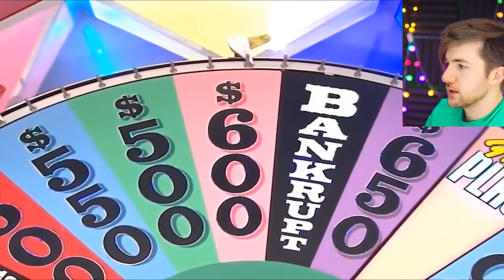GAME SHOWS GONE WRONG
AYOOO!! Today we're reacting to GAME SHOWS GONE WRONG and the funniest game show fails ever! These are hilarious fails from all kinds of game show funny moments throughout history! Let me know what you think! Have a great day :D